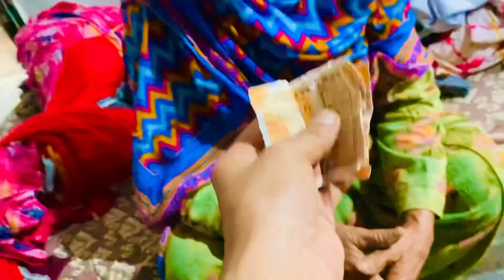Ye Hmare Ghar Per Chori Kr Rhi Thi🫨🫨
Hi
i am sanju jangra welcome to my youtube
 channel sanju jangra vlogs

If you enjoyed than

Love you.
Haryana police
Has c
Hssc
Hssc
Hssc
Cet qualified nature
Haryana police Cory case update
Hssc
Haryana police court case update
Cet Qualified Nature